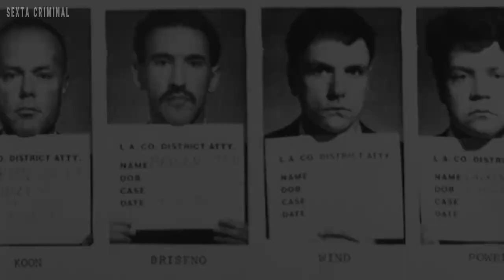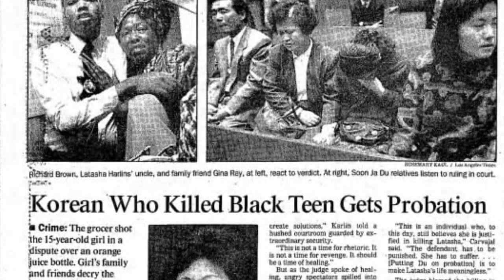OS DISTÚRBIOS DE LOS ANGELES 1992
Fala pessoal, tudo bem com vocês? Hoje lhes trago a história dos distúrbios civis que ocorreram em Los Angeles no ano de 1992, por conta do uso excessivo da força de quatro policiais contra um homem negro, que causou enorme prejuízo para a população e para o governo.